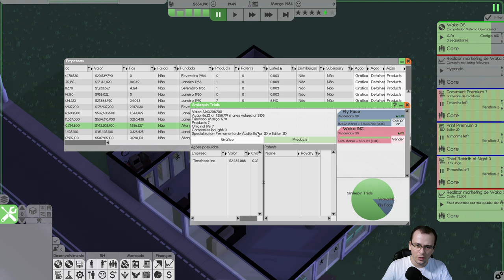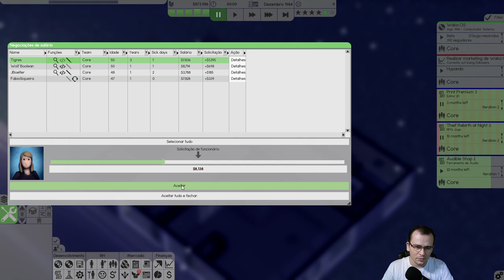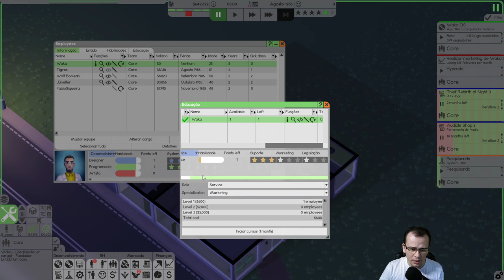LANÇANDO O WAKA OS | Software Inc (2021) #04 - Gameplay PT BR